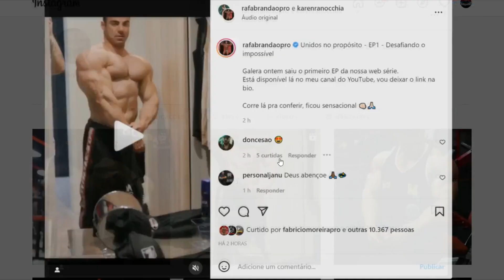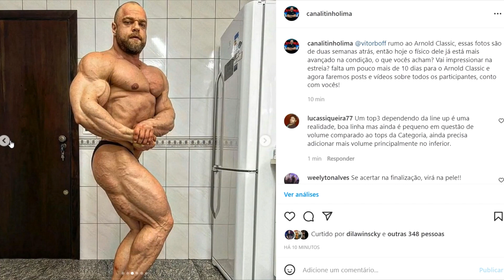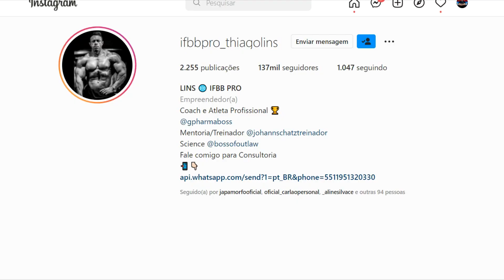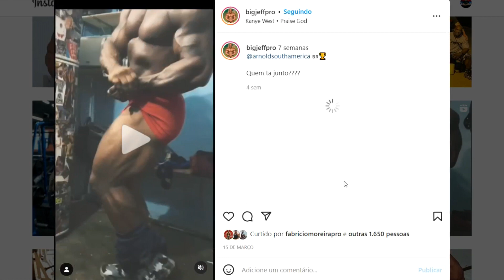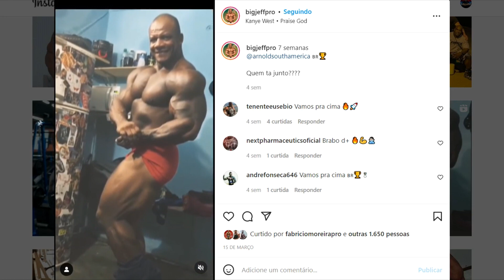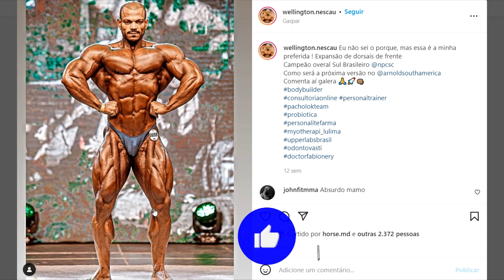ESTÁ CHEGANDO O ARNOLD CLASSIC BRASIL | TODOS OS COMPETIDORES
CANAL DA ADAPTOGEN